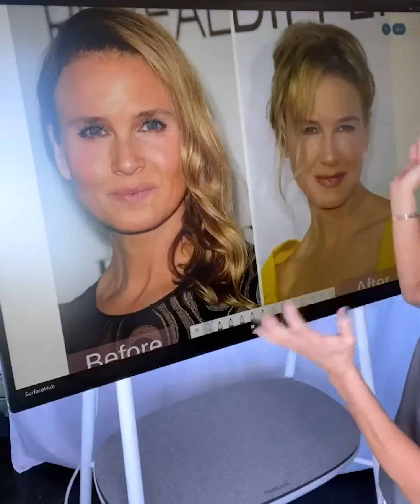We Want To Know - Renee Zellweger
Actress, Renee Zellweger has always been known for her unique look. But when she changed her eyes, she received a lot of attention in the media. Has she had another eye surgery changing back to how she used to look?